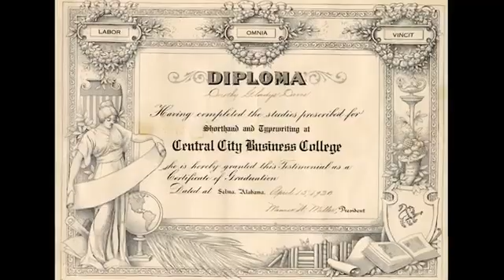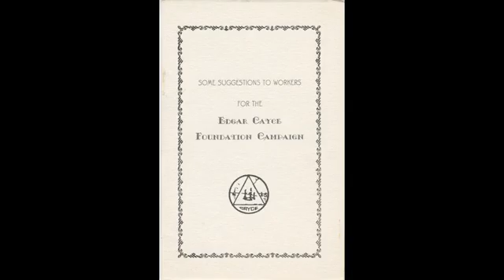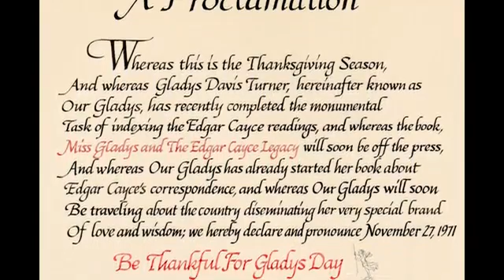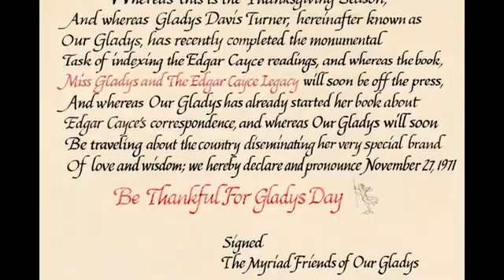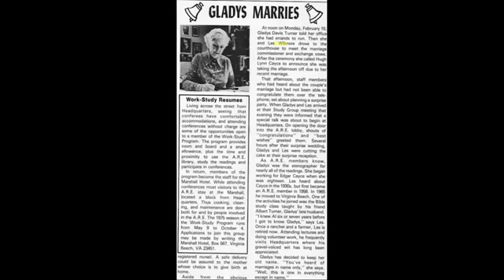Edgar Cayce Foundation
Edgar Cayce Foundatiion